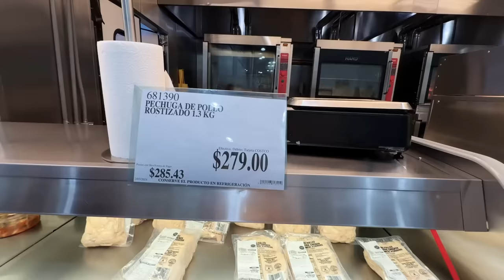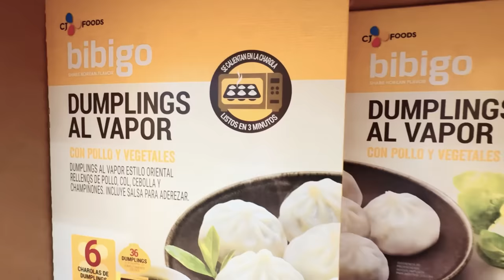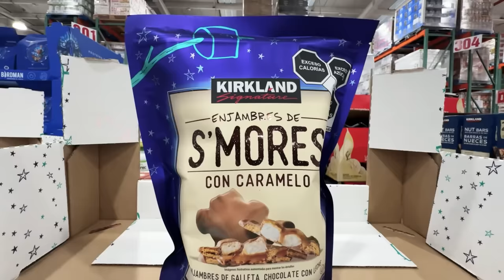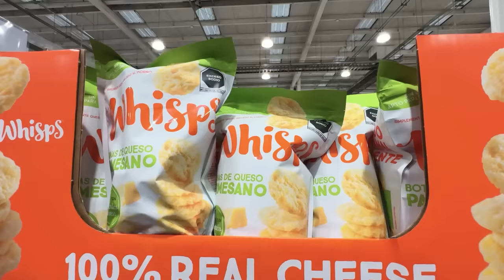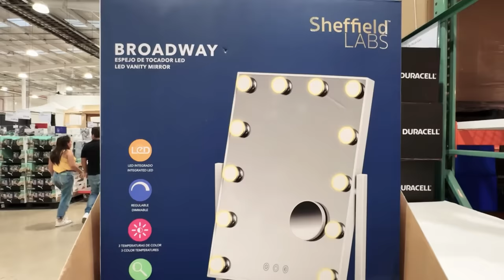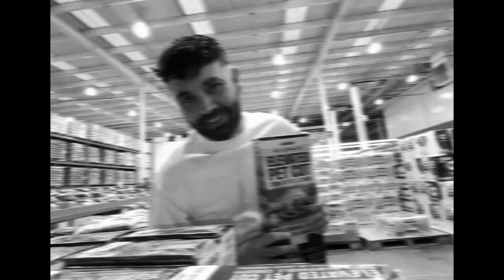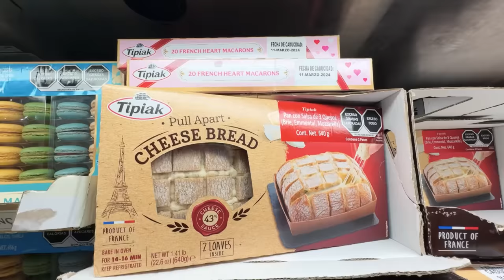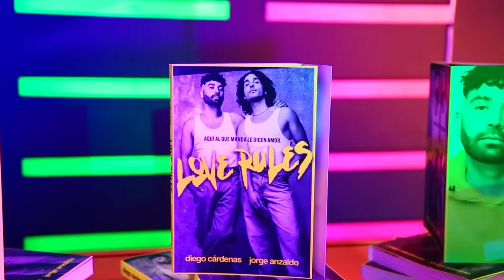PROBAMOS NUEVOS PRODUCTOS VIRALES DE COSTCO Part2 Dumplings, Macarons, Botanas Keto | LOS RULÉS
Dejen en los comentarios que otros productos podemos ir a comprar, en este video probamos, desde fresas con crema (jaja) hasta un camastro para perros.
Les amamos con locura!

J y D

Si estas leyendo esto, manifiéstate en los comentarios.
Te amamos! 💚💙